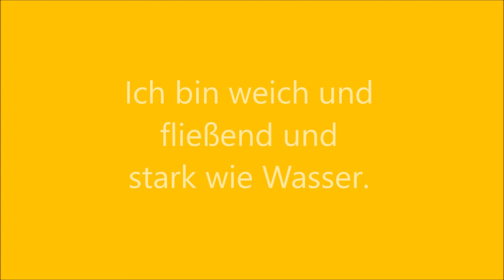Sanftes Yoga 12 - Für die Blase.